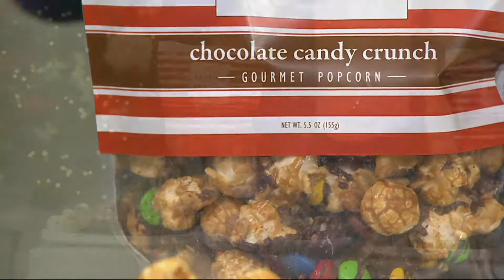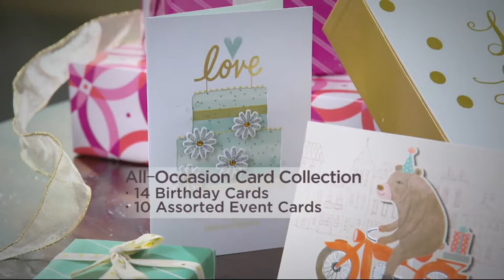Hampton Set of (8) Bags of Holiday Popcorn on QVC